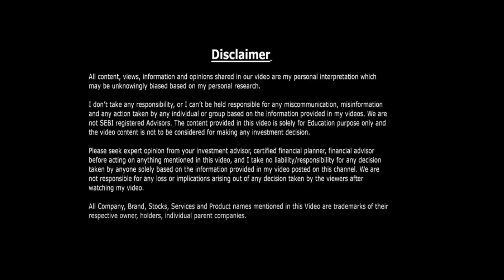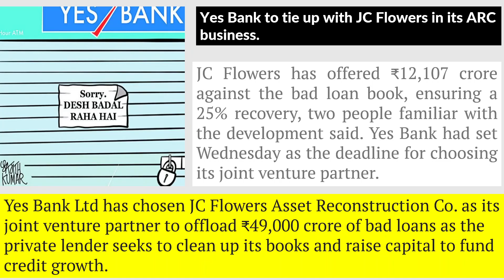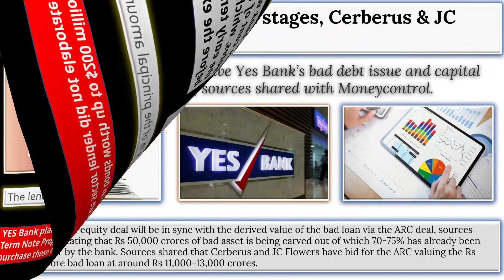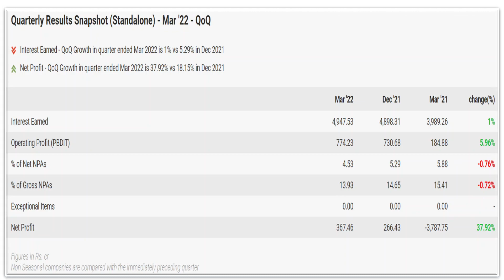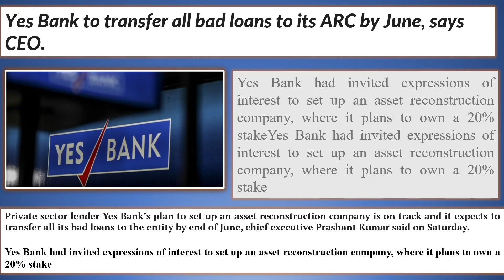19000 करोड़ आएगा 🔥🔥 YES bank share latest news